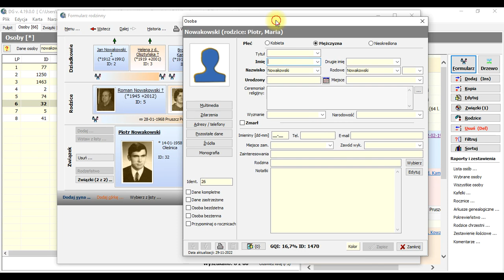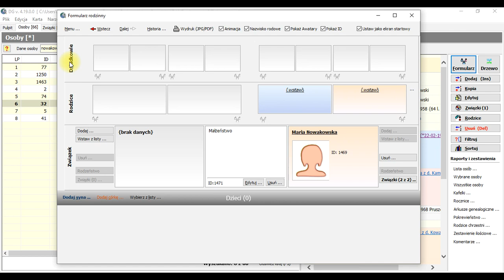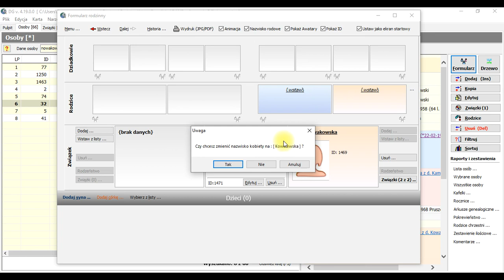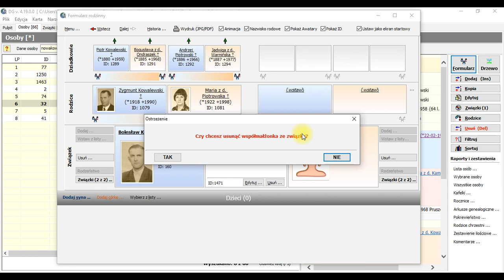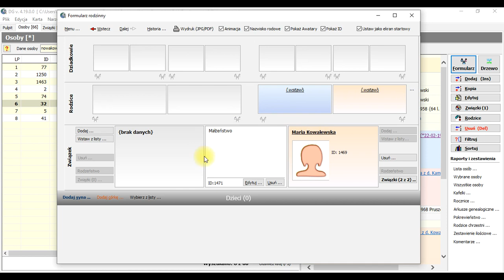PRAKTYCZNE PORADY - Drzewo genealogiczne - Dodawanie kolejnego związku dla osoby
Drzewo genealogiczne - cykl poradników z serii praktycznych porad.
W dzisiejszym odcinku odpowiedź na pytanie "Jak dodać kolejny związek dla osoby?"